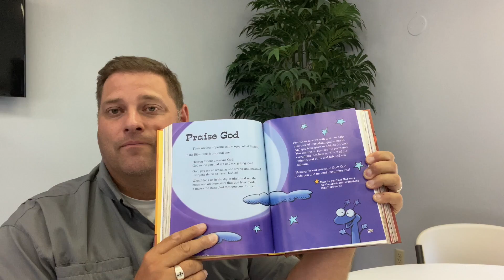Psalm 8 for journey SS HD 1080p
Psalm 8 from the spark story bible